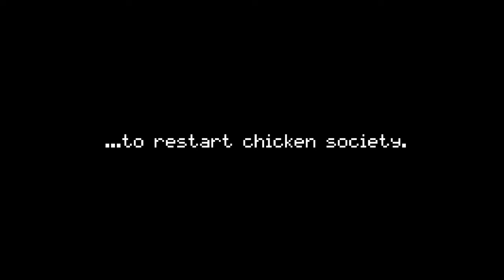Ammo Pigs: Cocked and Loaded platnium #69